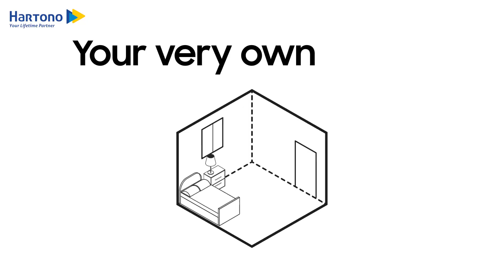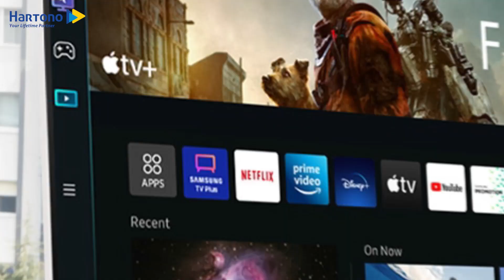SAMSUNG SMART MONITOR M5 FULL HD 27" (LS27BM500EEXXD) / REVIEW INDONESIA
Official Store MyHartono

Customer Care